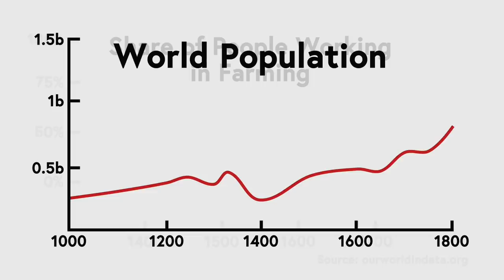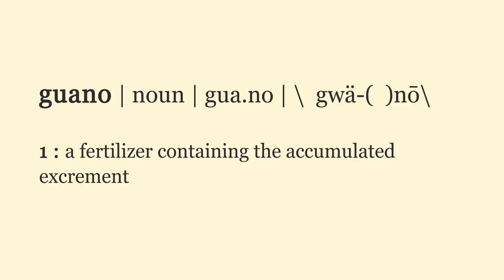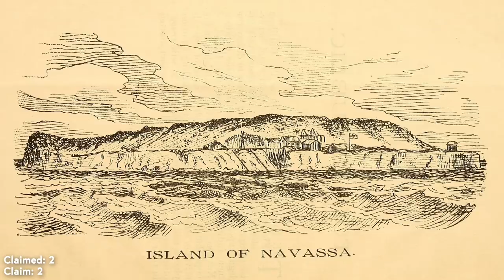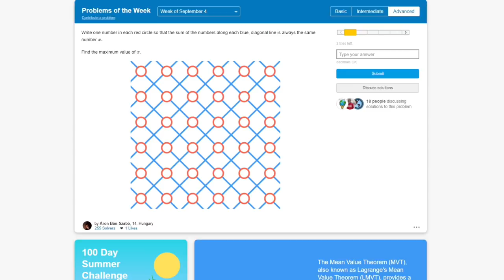Why You Can Claim Islands for the US if They Have Bird Poop